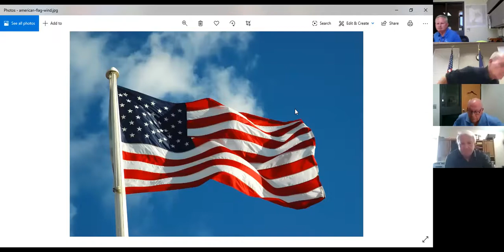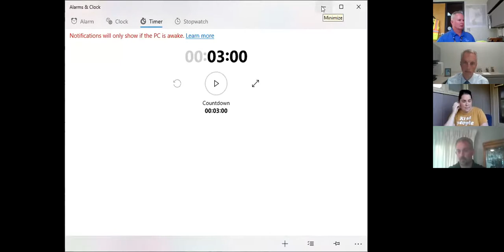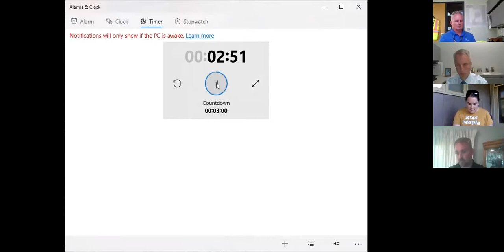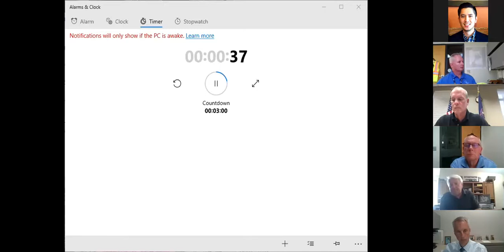Georgetown Township Board Meeting July 13, 2020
Georgetown Township Board Meeting 7/13/2020